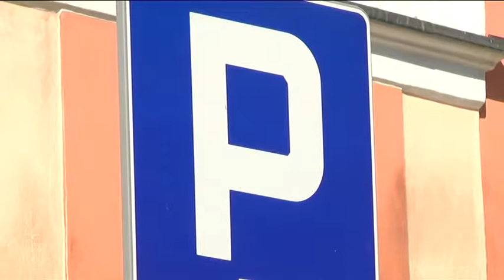Parkingi w środmiesciu